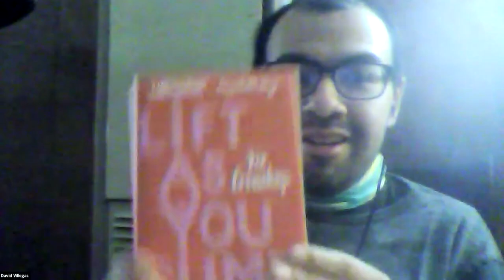French Literature with Viv Groskop | A Drink with the Idler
Idler editor Tom Hodgkinson chats to comedian and author Viv Groskop about her favourite French writers and what they can teach us about happiness. Plus we have philosophical insight from Dr Mark Vernon.

Viv Groskop is an award-winning comedian, writer, and broadcaster. She is the author of 'The Anna Karenina Fix: Life Lessons from Russian Literature'. She writes for the Guardian, Observer, and Financial Times and is the host of the chart-topping podcast How to Own the Room, where she has interviewed Hillary and Chelsea Clinton, Margaret Atwood and Julie Andrews. She lives in London.

Viv Groskop’s latest book is 'Au Revoir Tristesse: Lessons in Happiness from French Literature' (Abrams Press).

This conversation was recorded as part of the Idler's series of weekly Zoom events on Thursday 24 June 2021.